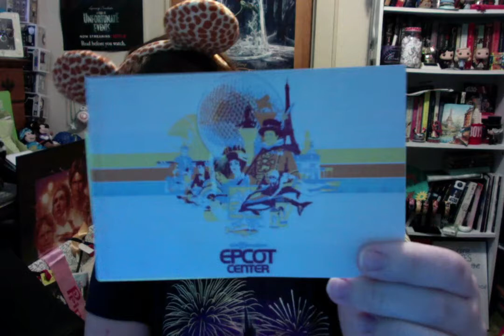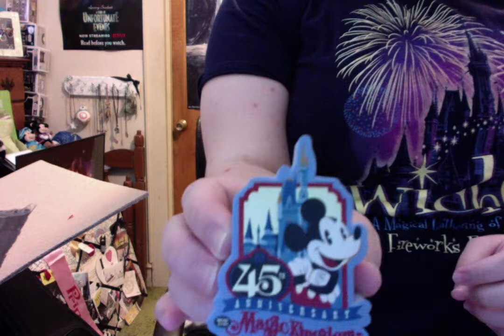UNBOXING: Mickey's Mystery Box October 2017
Thank you for another great box, Mickey's Mystery Box! I love you guys so much!!!